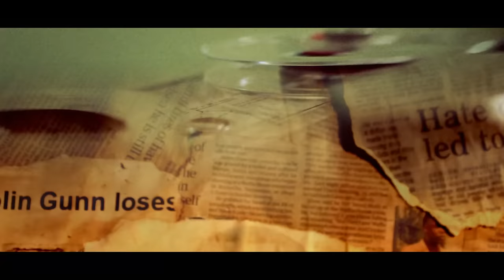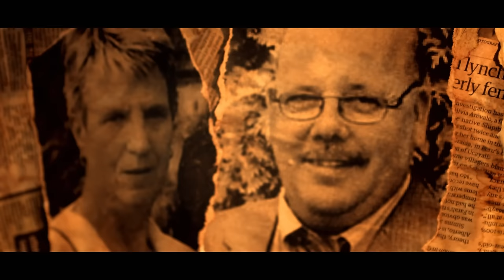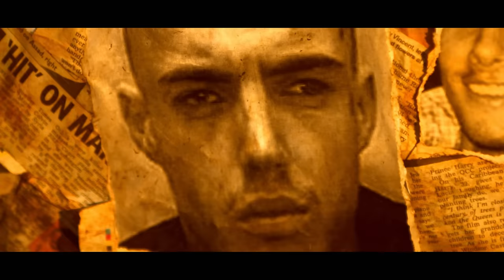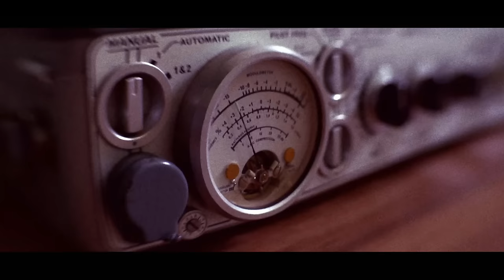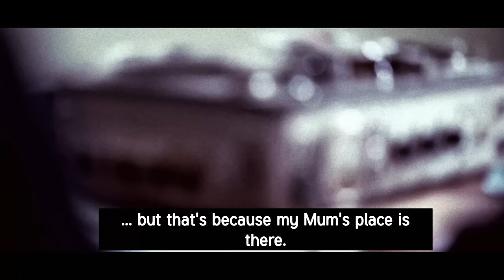The Stirland Killings - Murder By The Sea - S01 E04 - True Crime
Join us in this chilling episode of Murder By the Sea as we unravel the sinister tale of an innocent couple, Joan and John Stirland, caught in the crosshairs of a vengeful gangster, Colin Gunn. Discover how their peaceful seaside retreat turned into a nightmare, with shocking twists and shocking outcomes.

Explore the sinister side of Britain's picturesque seaside towns in Murder by the Sea. Uncover chilling tales of murder, mystery, and mayhem that have unfolded against the backdrop of sandy beaches and salty breezes. From grand hotels harbouring ruthless killers to seaside promenades haunted by the darkest of serial murderers, this series delves into some of the most bizarre and terrifying crimes in British criminal history. Discover the secrets hidden beneath the sun-soaked facades of these coastal resorts.